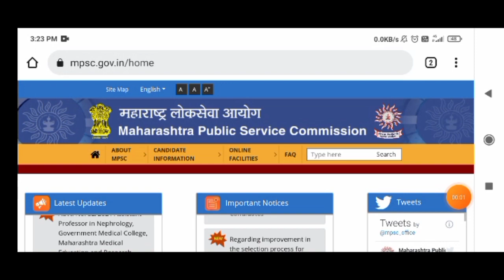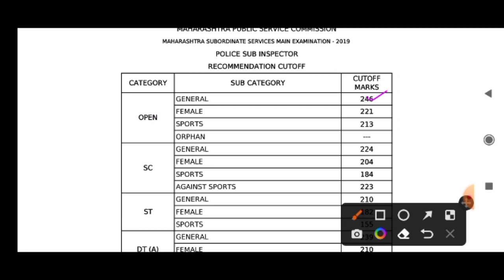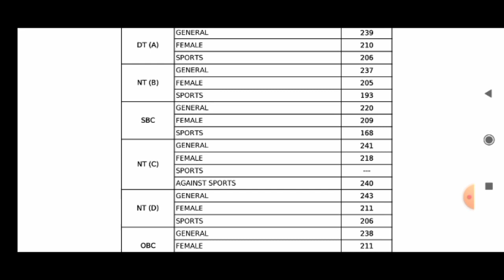mpsc combine psi cut off 2019|mpsc combine psi mains exam result|mpsc news today update|MPSC updates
धन्यवाद